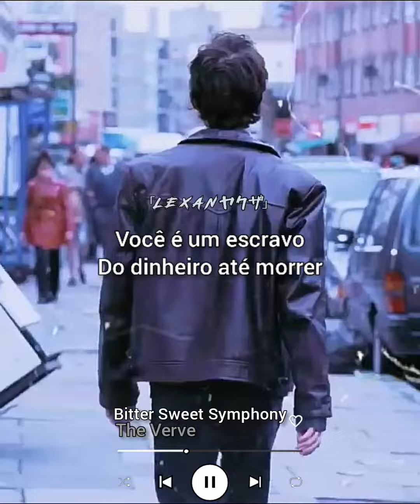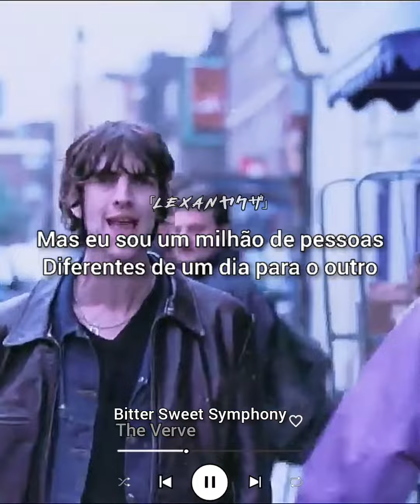The Verve Para Status // Bitter Sweet Symphony (Legendado)